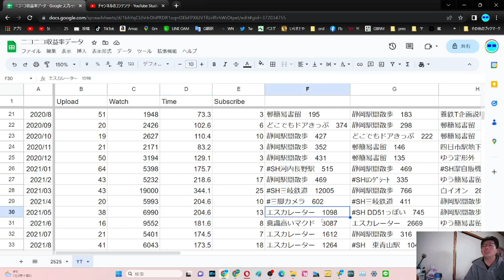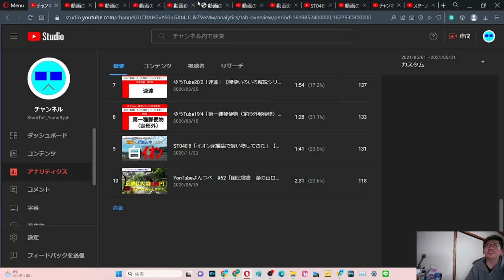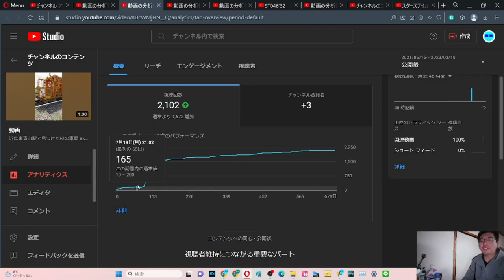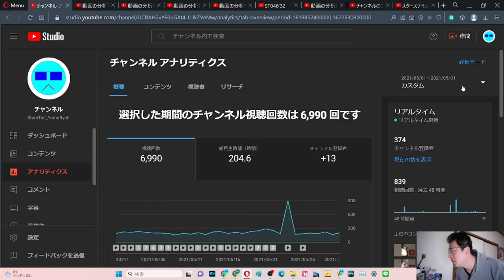SB030 ep21 やまだ決算会2023年3月 YouTube2021年5月【サブチャン】